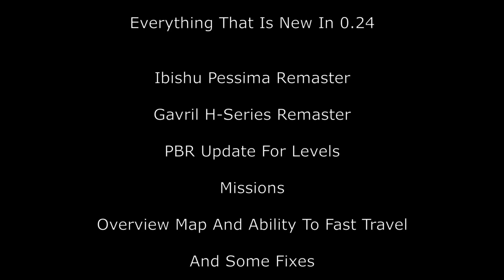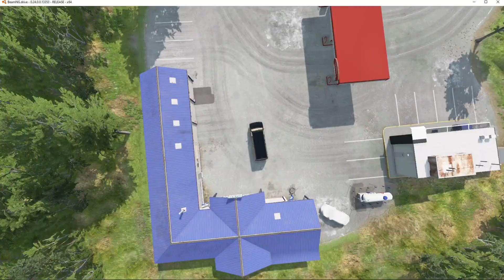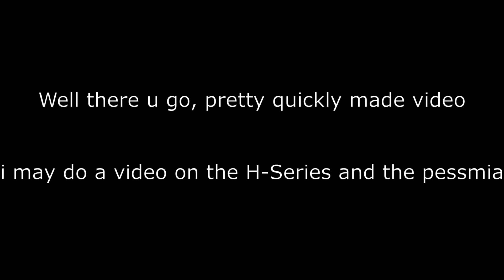EVERYTHING New In Update 0.24 | BeamNG Drive